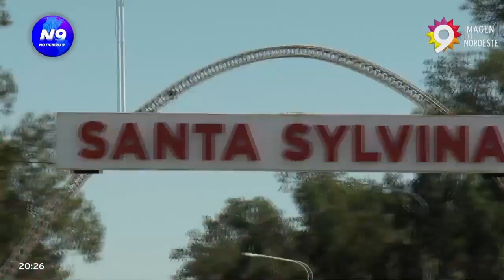GUSTAVO EN UNA NUEVA CASA "CER" - NOTICIERO 9 -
MANTUVO DIÁLOGO CON DIRIGENTES Y MILITANTES LOCALES
 NOTAS: GUSTAVO MARTÍNEZ – CANDITAO GOBERNADOR // VIVIAM POLINI - CANDIDATA A VICEGOBERNADORA // JESSICA AYALA - CANDIDATA A DIPUTADA // RAÚL PEREYRA CANDIDATO A  PRESIDENTE DEL CONCEJO